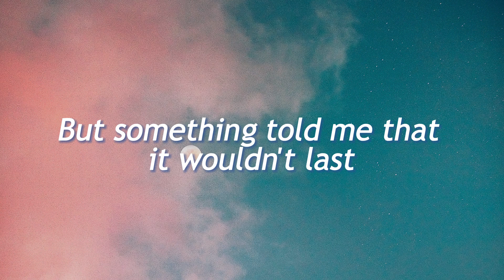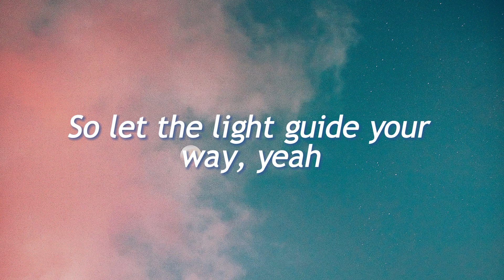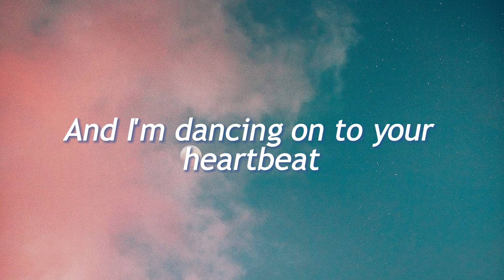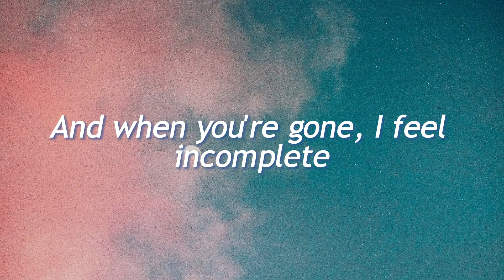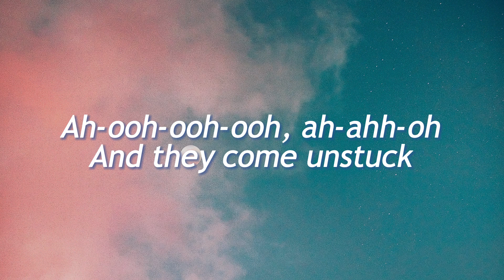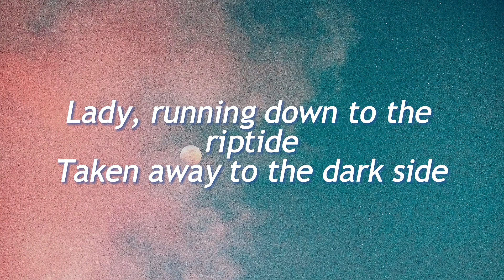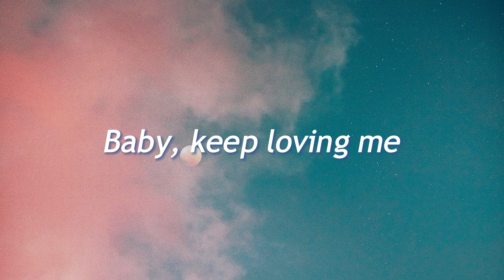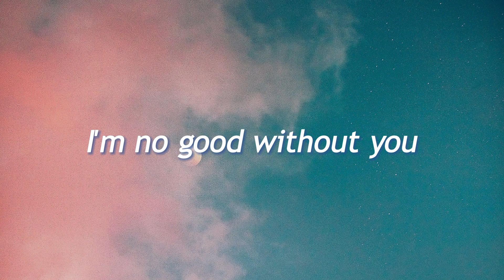See You Again - Wiz Khalifa, Charlie Puth (Lyrics)